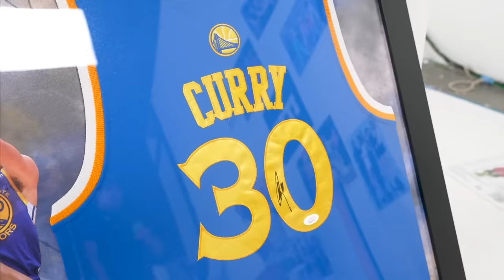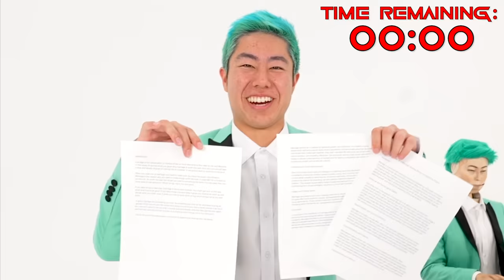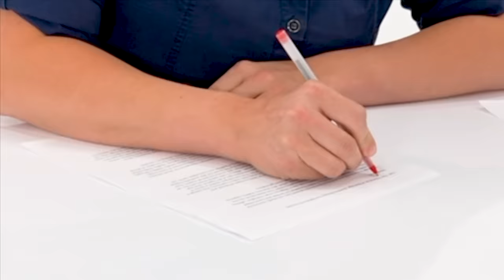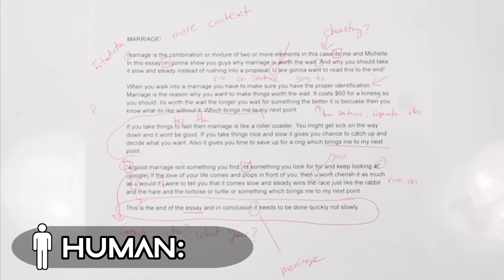Human Vs Robot Fight For $100,000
I can't believe how crazy this robot is

Thank you Acrylic Robotics for working with us on the robot arm!

Follow these. Thank you :)